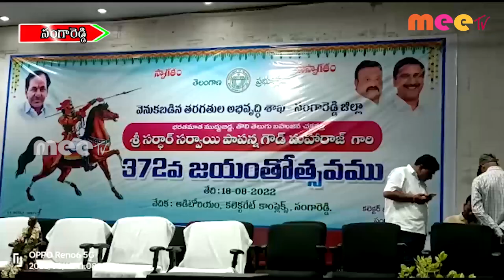జయంతి వేడుకలు ll MEETV NEWS